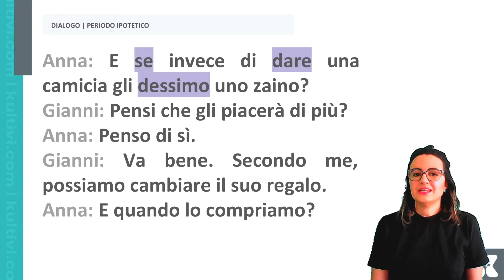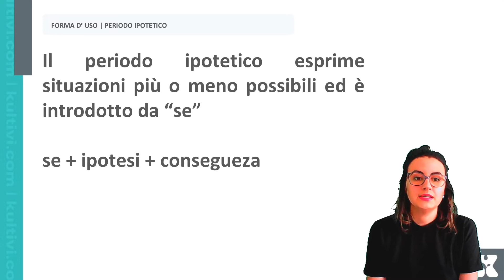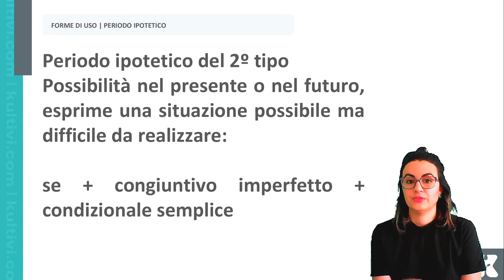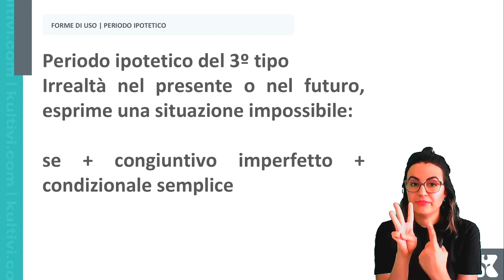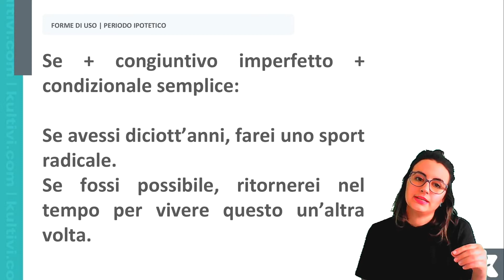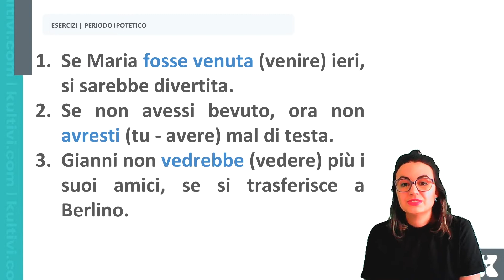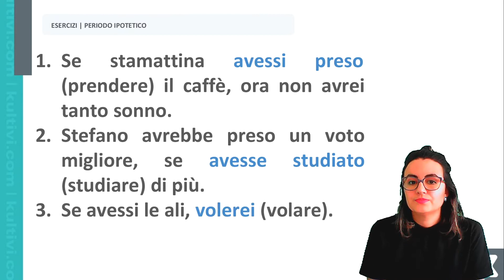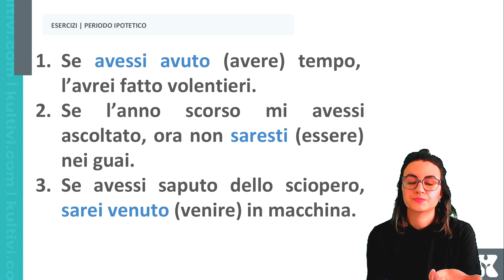Italiano | Kultivi | Avançado | Periodo ipotetico | Prof. Nalim Barbosa